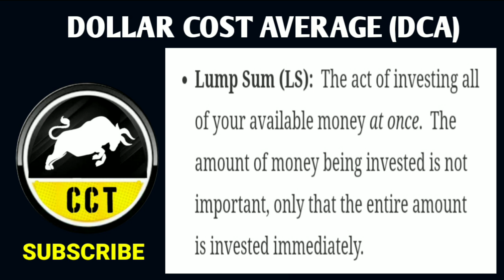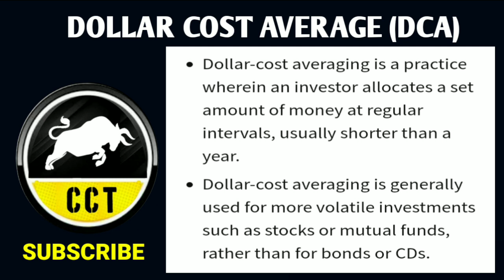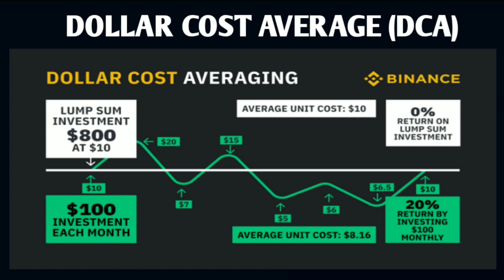What is DCA ? | Dollar Cost Average in tamil | How to trade crypto without loss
What Is Dollar-Cost Averaging (DCA)?

Dollar-cost averaging (DCA) is an investment strategy in which an investor divides up the total amount to be invested across periodic purchases of a target asset in an effort to reduce the impact of volatility on the overall purchase. The purchases occur regardless of the asset's price and at regular intervals. In effect, this strategy removes much of the detailed work of attempting to time the market in order to make purchases of equities at the best prices

dca
dollar cost average
dollar cost averaging
dollar-cost average
dollar-cost averaging
dollar cost averaging explained
dollar cost averaging day trading
dollar cost averaging strategy
best investing strategies
best investing strategies for 2022
investing strategy
investing strategy 2022
investing strategy for beginners
investing tips for beginners
dca strategy
buy the dips
dollar cost averaging vs buy the dips
time in the market vs timing the market
even god couldn't best dollar-cost averaging